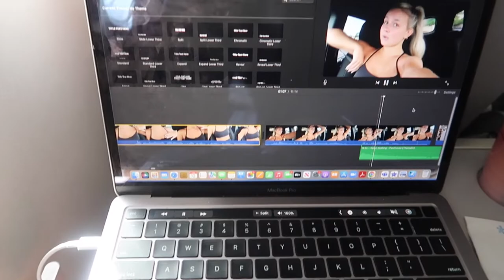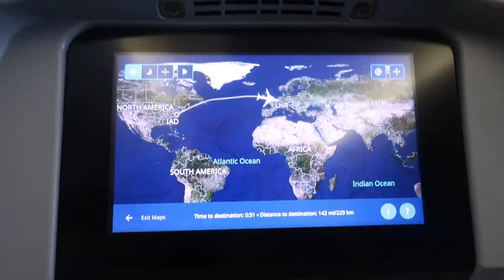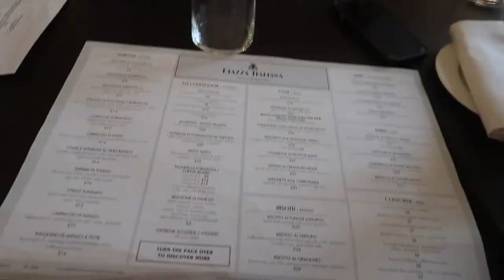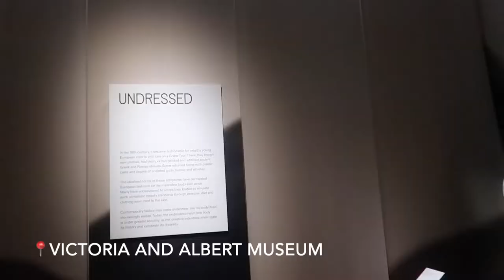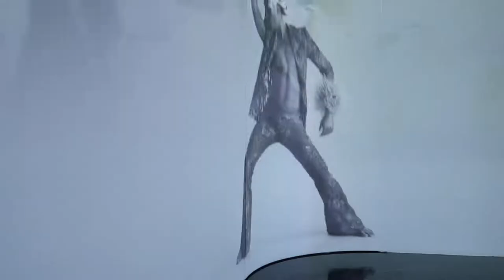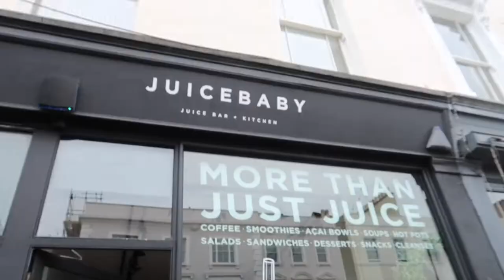LONDON VLOG: traveling to Europe for study abroad, yummy food, exploring the city + more!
Eeeeek first study abroad vlog is finally up! I went on a 3 week study abroad program in Europe to study my major, fashion marketing, and I vlogged all of it! I just got home and the jet lag is REAL but I wanted to get the first vlog up for you guys ASAP! I am so grateful for this experience (the good and the bad lol) and I cannot wait for you guys to see the rest of the vlogs!

xx Grace